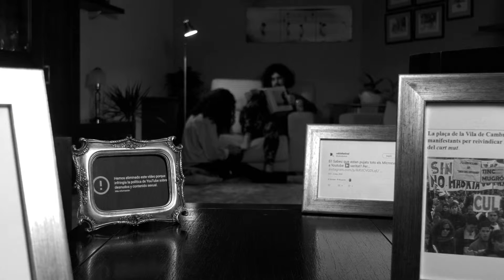PART 2 - Festival Ràbia 2019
Festival Ràbia 2019